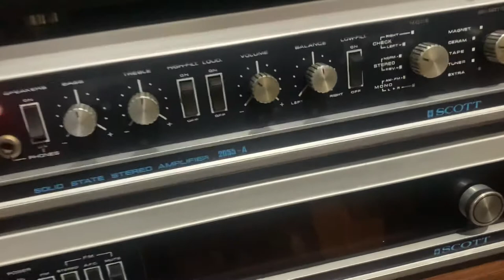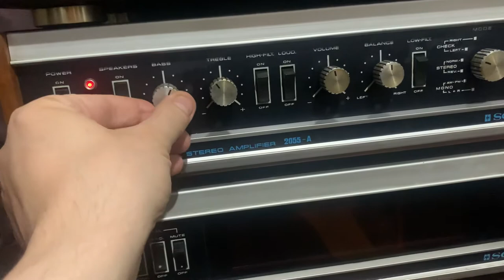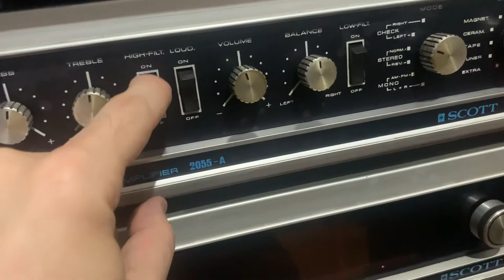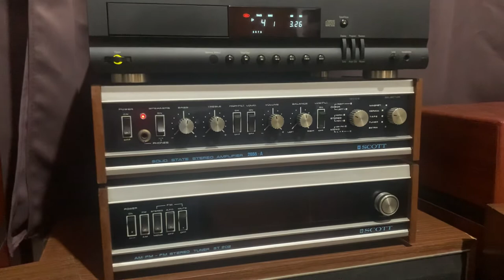Rare Scott 2055 - A Amplifier + Pioneer Hpm-40 Speakers + Harman Kardon HD-710 Cd Player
Probando un raro modelo de amplificador Scott 2055-A muy poca información sobre este equipo, lo que si puedo decir es que superó mis expectativas, el equipo está original sin un solo service en todos sus años de vida y promete muchos más años de vida 😄🔥🔥